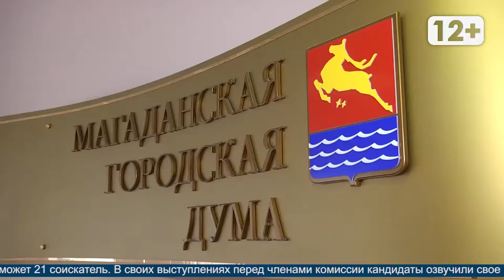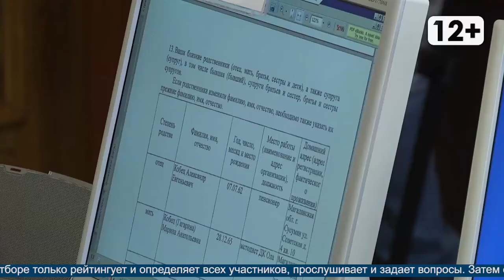Естественный отбор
Магадан 2020